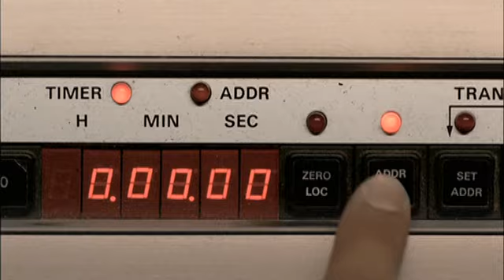Katharine McPhee - “Connected” (Official Music Video)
Here is the Official Video for Katharine McPhee's "Connected", which was an exclusive song featured for Barbie® & The Diamond Castle!  This Magical Music Video was exclusive to the DVD!